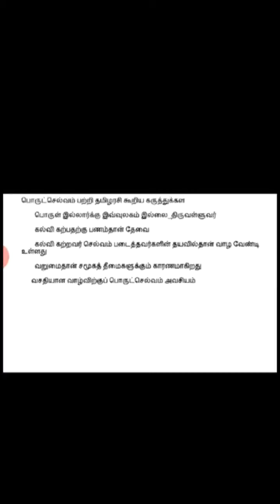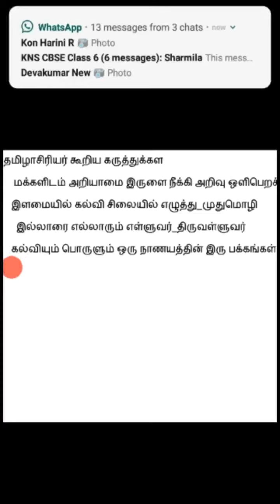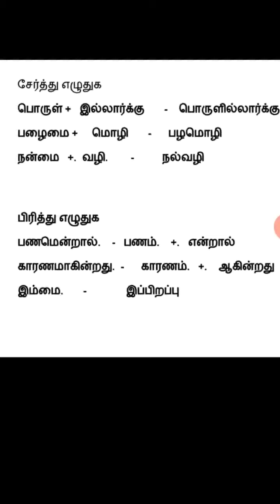Grade 5 Tamil (3.08.20)